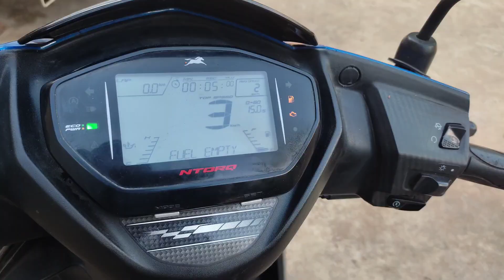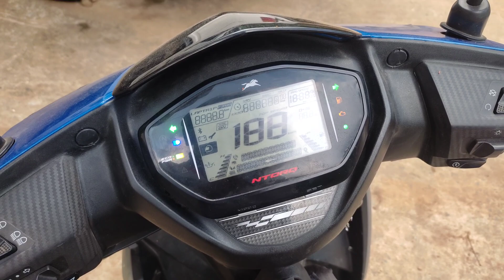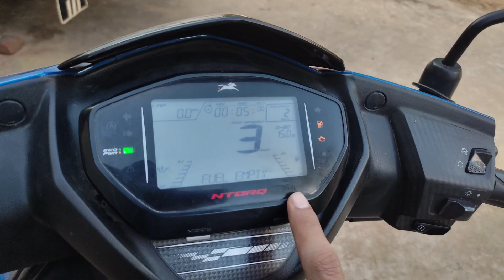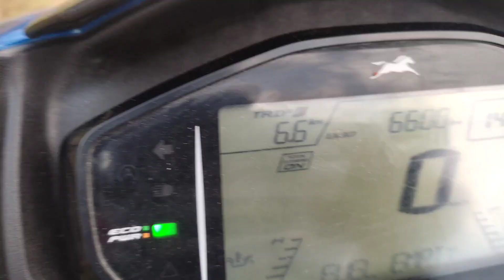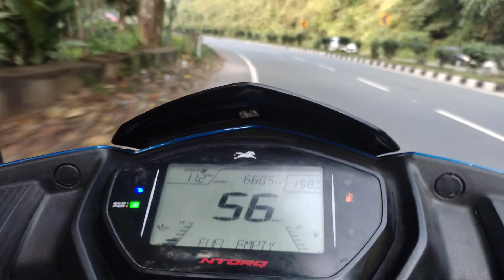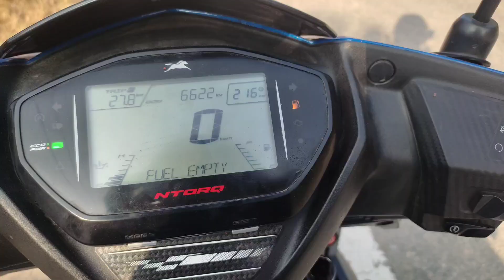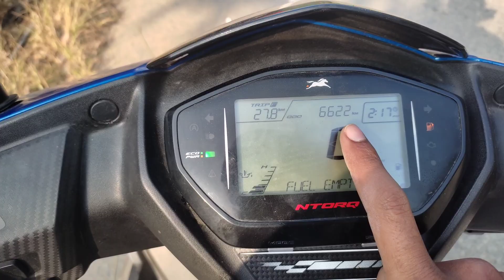Mileage Test New Ntorq 125cc Scooter BS6 | 😱1liter Didn't Expect 2024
Mileage Test New Ntorq 125cc Scooter BS6 | 1liter Mileage Test 2024

The TVS Ntorq 125 is powered by 124.8cc BS6 engine which develops a power of 9.25 bhp and a torque of 10.5 Nm. With both front and rear drum brakes, TVS Ntorq 125 comes up with combined braking system of both wheels. This Ntorq 125 scooter weighs 118 kg and has a fuel tank capacity of 5.8 liters.